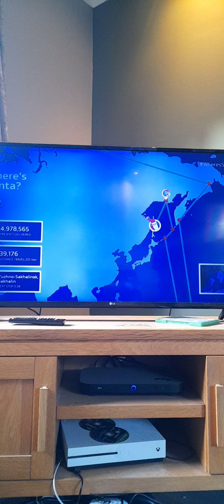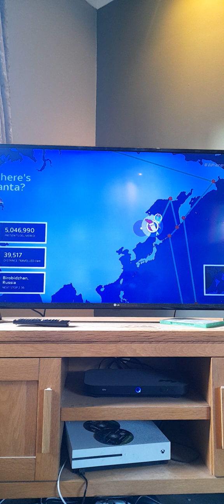Wheres Santa Sky Part 7